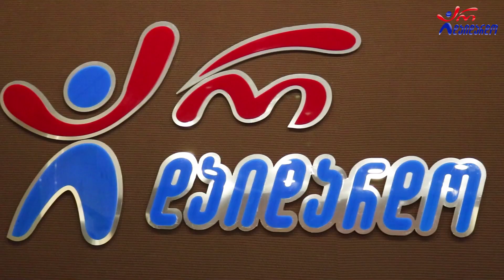ტრიო "აპრილია" - დღე და ღამე. Live არ დაიდარდო / Trio "Aprilia" - Dge Da Game. Live Ar Daidardo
2023 წ.  14 ივლისი
☛ პარასკევი - 17:00. გადაცემა "რადიო დუეტი თაკოსთან ერთად". სტუმრად ოთო ედიშერაშვილი და ტრიო "აპრილია". ცოცხალი შესრულება
☛ კომპოზიტორი და ტექსტი: ბეჟო ამირანაშვილი